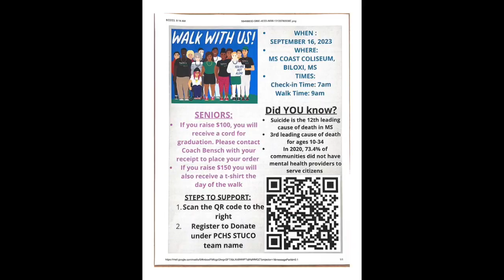Tuesday, September 6th Pirate Daily News